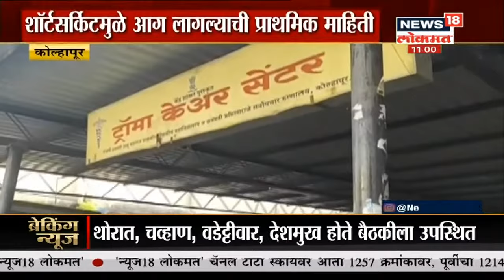Devendra Fadnavis पुन्हा एकदा बिहारच्या दौऱ्यावर | Sakalachya Batmya | Sept 28, 2020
देवेंद्र फडणवीस पुन्हा एकदा बिहारच्या दौऱ्यावर आहेत .विधानसभा निवडणुकीसाठीचा हा दुसरा दौरा असून
देवेंद्र फडणवीस हे एक आठवडा बिहारमध्येच  असणार आहेत .निवडणूक तारखा जाहीर झाल्यानंतरचा हा त्यांचा  पहिला दौरा आहे .देवेंद्र फडणवीस भाजपचे बिहार निवडणूक प्रभारी आहेत .